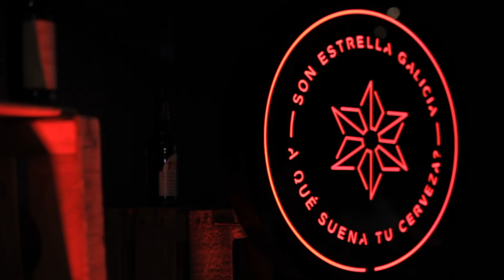Gira 10 años de SON Estrella Galicia #01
Así fue la celebración de los 10añosdeSONEstrellaGalicia en el Playa Club de A Coruña, con La Dame Blanche.